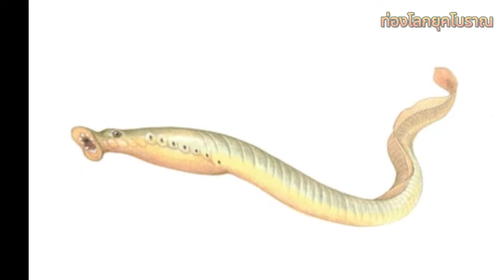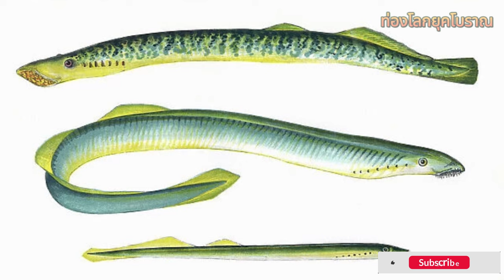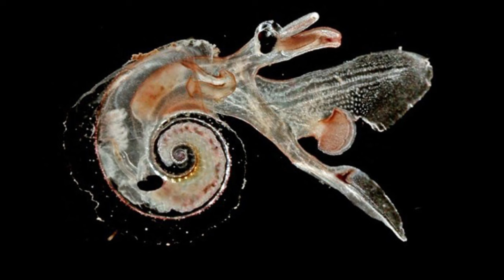50 สัตว์แปลกใต้"ทะเล"ลึก part 2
26.  ปลาแลมป์เพรย์
27.   แฟงทูธ
28.  ปลาค้างคาวปากแดง
29.  ปลาไหลริบบิ้น
30.  แอกโซลอเติล
31.   บลูซีซลัก
32.  หมึกหิ่งห้อย
33.  ปลานอร์ทเธิน สตาร์เกเซอร์
34.  กั้งตั๊กแตนเจ็ดสี
35.  ปูเยติ
36.  ไอโซพอดยักษ์
37.   หนอนหมึก
38.  ปลานกแก้ว
39.  ปลาแสงอาทิตย์
40.  นาร์วาล
41.   ปลาแองเกลอร์
42.  ผีเสื้อทะเล
43.   นางฟ้าทะเล
44.   แมงกะพรุนโนะมุระ
45.   ปลาฟรินช์เฮด
46.  ปลาตีนสีชมพู
47.   ฉลามพรม
48.  ปลาแลนเชส
49.  ปลาฉลามเมกาเมาท์
50.  ฉลามครุย